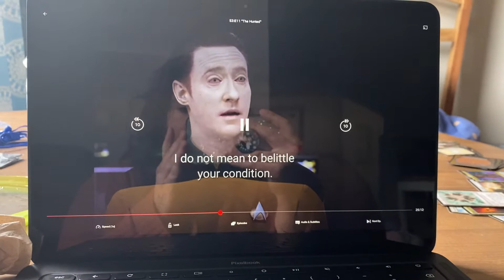Truth Bombs // Programming Men, Humans // Star Trek Next Gen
I love Star Trek Next Gen. They be dropping truth bombs all over in this fabulous show 💣💣💣

✨𝗙𝗶𝗻𝗱 𝗬𝗼𝘂𝗿 𝗠𝗲𝗱𝗶𝗰𝗶𝗻𝗲✨
Which elixir or sound healing calls to you?

💸Open a Chime account w/ my link to get $$$ (after your first deposit)

May the Light guide you.
Namaste,
T.O.